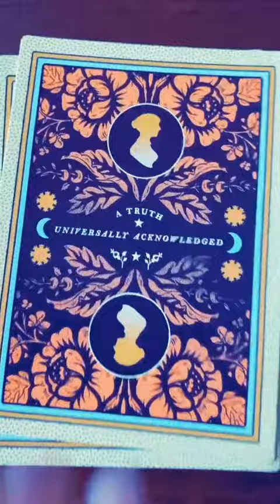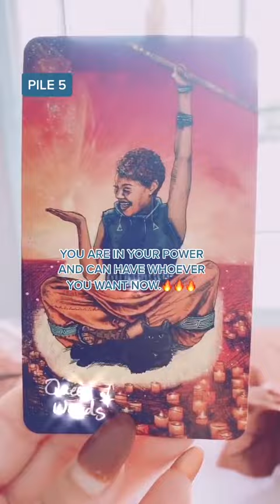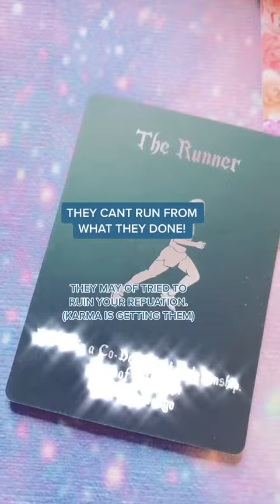What is your ex thinking about you? 👀💭 PICK A CARD 🎵 (MUSIC) ✨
0:00 Intro
0:15 Pile 1
0:31 Pile 2
0:50 Pile 3
1:11 Pile 4
1:31 Pile 5
1:58 Pile 6
2:18 Pile 7